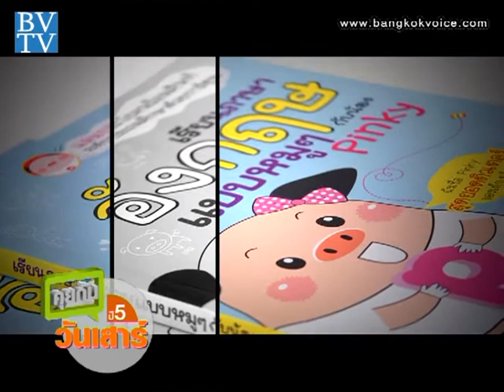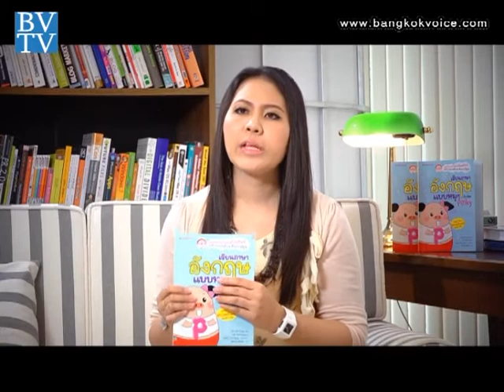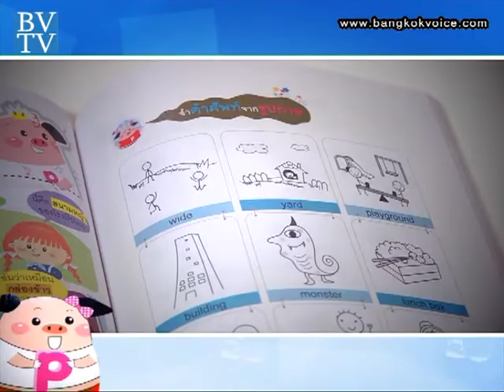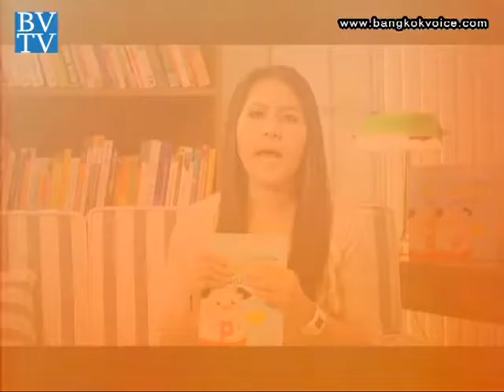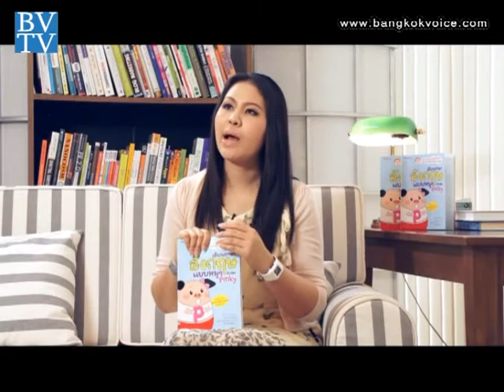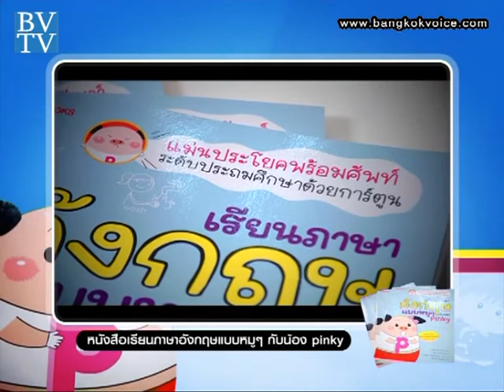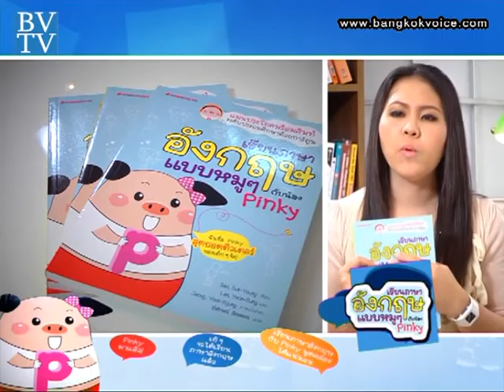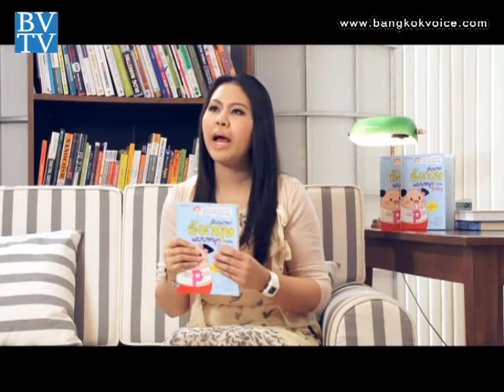เรียนภาษาอังกฤษแบบหมูๆกับน้อง Pinky / Book Club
...ช่วง"Book Club" กับหนังสือ 'เรียนภาษาอังกฤษแบบหมูๆ กับน้อง Pinky' สนุกกับการเรียนประโยคและศัพท์ภาษาอังกฤษด้วยการ์ตูนน่ารักๆ ที่แปลมาจากต้นฉบับภาษาเกาหลี